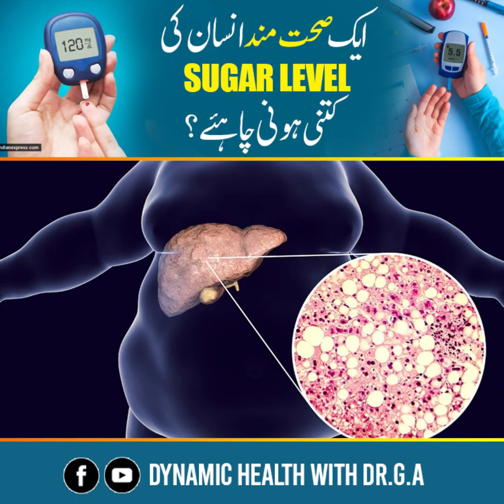Normal blood sugar level | Normal Fasting Blood Sugar Level | Fasting Blood Sugar Range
Diabetes is a common problem today, we see that 14% or 15% of the people have diabetes. And every other person you see may have diabetes, So very often we have these question that what is normal blood glucose level, because apart from diabetes we also have  condition called pre-diabetes, that is were there is a high risk of developing diabetes but diabetes actually not there. So the Normal Blood Glucose Level is If you look at the fasting blood sugar level if you give the blood sample in the fasting stage and if the fasting glucose level is less than 100 it is normal. If it is 100 to 125 that is called as pre-diabetics and above 126 you are having diabetics, similarly if you look at the postprandial that means after 2 hours of the meal if you give a blood sample and if the blood sugar value is less than 140 it is totally normal, and if it is more than 200 you can say that person has diabetes.One of the first questions newly diagnosed diabetics ask is what their blood sugar levels should be; What is normal, too high, or too low? Health histories and the way bodies work are as unique as fingerprints, so they may influence how the body responds to food, medication, and other factors that affect blood sugar levels. In this video, Dr. Sumayya Shabbir has explained the normal blood sugar level according to different age groups. She also talks about HbA1c test.